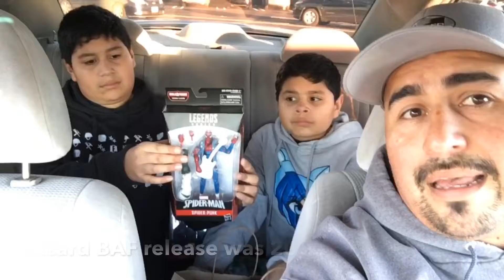Marvel Legends finds @SEARS (Originally Recorded Dec 27 2018)